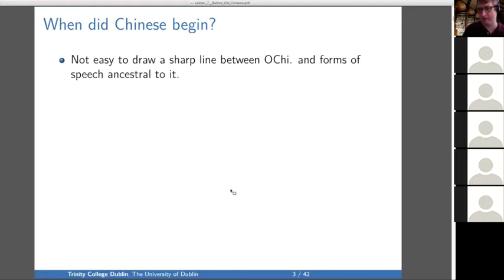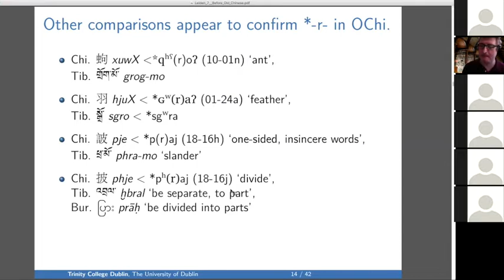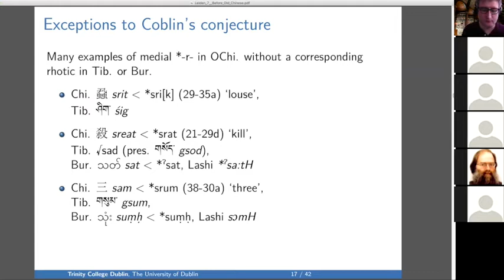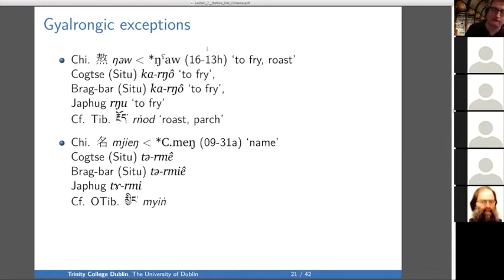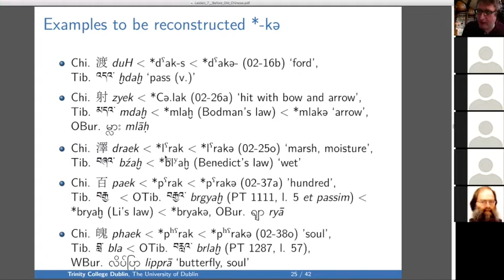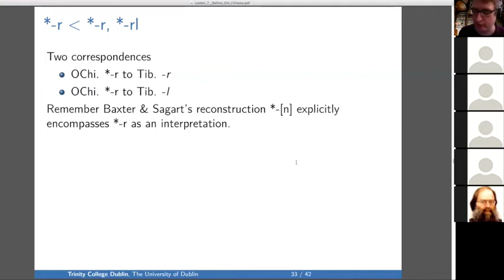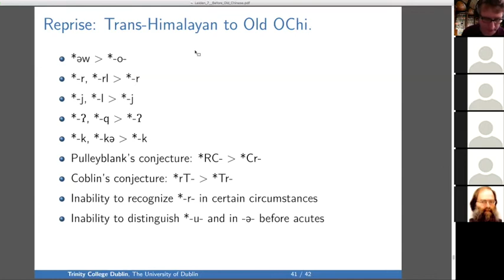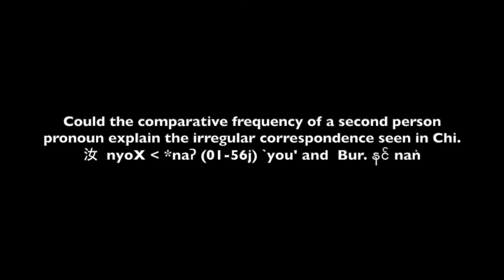Nathan W. Hill -- Before Old Chinese: the mergers Chinese underwent on its descent from Sino-Tibetan